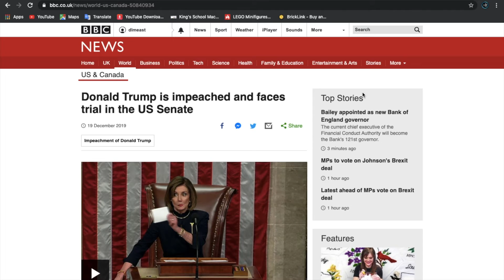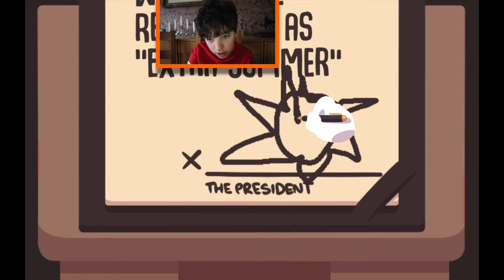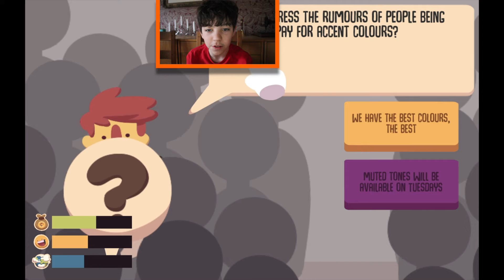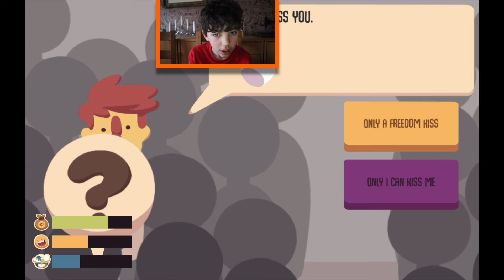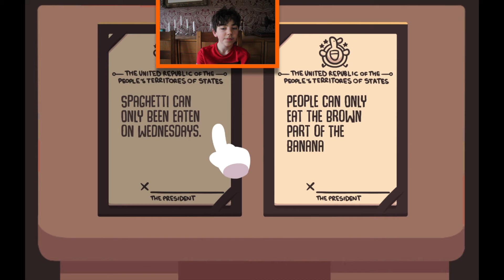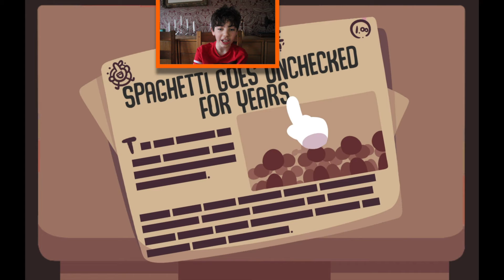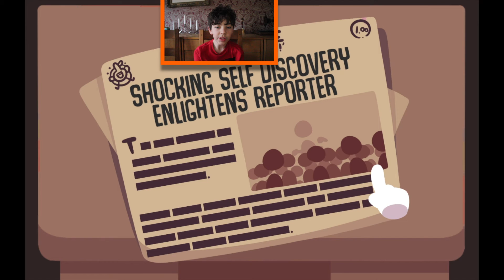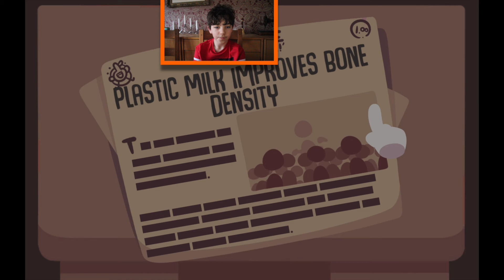Impeached: I made babies grow beards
I am the new president of the United Republic of People's Territories of States(URPTS) and like Trump, I make bad decisions.